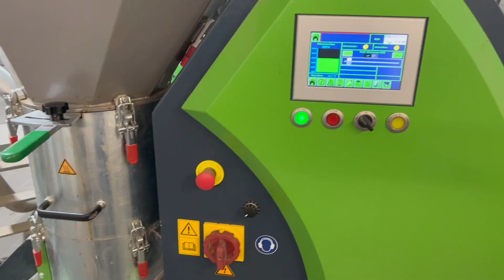ECOKRAFT - Crystallized nitrogen sulfur liquid fertilizer to fertilizer pellets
The combined nitrogen-sulfur fertilizer is a popular fertilizer due to its high yield quantity and quality, especially in arable farming and agriculture.
The sulfur / nitrogen fertilizer should ideally be applied in the spring, so that the plant is supplied throughout the entire growing season. This combination fertilizer is useful for many reasons, as the sulfur ensures that the fertilized nitrogen is better absorbed by the plants. Sulfur also has an effect on the sugar content of the plants, which is particularly important in field forage cultivation, silage corn and sugar beet. When fertilizing, additional attention should be paid to the correct nitrogen-sulfur ratio, as this varies from plant to plant.

To make the fertilizer storable, space-saving and dosable, as well as to avoid evaporation (evaporation of ammonium), this liquid fertilizer is first crystallized and then converted into high-quality premium fertilizer pellets.
In pellet form, the high quality fertilizer can then be sold for about 700€ per ton.